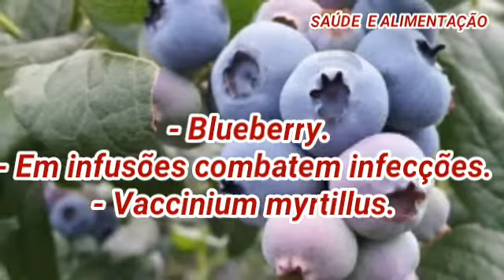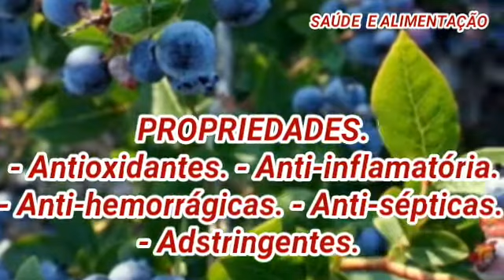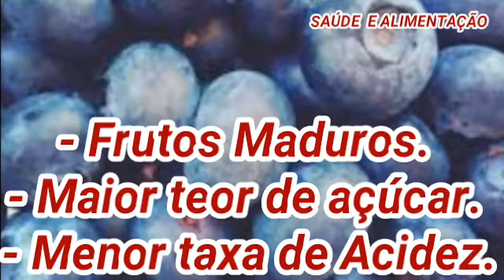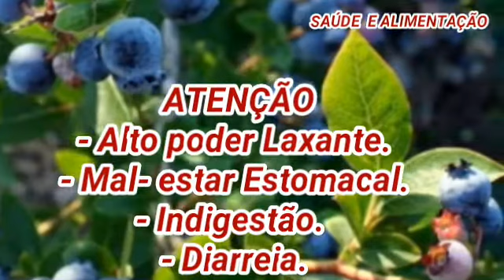Para que serve o MIRTILO?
- Também chamado de Blueberry.
- É usado, principalmente,  na forma de  infusões, onde  combatem infecções.
O  nome científico do  MIRTILO é Vaccinium myrtillus.

- O MIRTILO é  utilizado na Fitomedicina.
- Aumenta o Colesterol Bom.
PROPRIEDADES do MIRTILO
- Antioxidantes. - Anti-inflamatória.
- Anti-hemorrágicas. - Anti-sépticas.
- Adstringentes.

- O MIRTILO Previne contra Infecções Urinárias e Beneficia a Visão.

FOLHAS do MIRTILO possuem:
- Taninos. - Glucoquininas.
- Flavonóides. - Ferro.- Magnésio.
- Pró- vitamina A.- Vitaminas B e C.

- Frutos Maduros do MIRTILO  dão  Maior teor de açúcar e  Menor taxa de Acidez.
- Pomada.
- Unguento.
- Creme.
- Compressa.
O MIRTILO pode - Cura Dermatomicoses, - Feridas, - Úlceras Dérmicas.
O MIRTILO é usado em Infusões, Extrato Concentrado,  como  Xarope, Sucos. - Compotas. - Geleias.
 ATENÇÃO
- Alto poder Laxante.
- Mal- estar Estomacal.
- Indigestão.
- Diarreia.